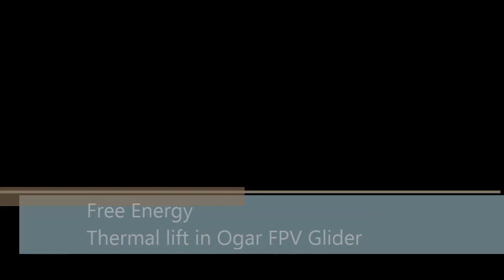Free Energy : FPV Thermal Hopping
Video shows the rapid climb achieved when hooking a thermal with my FPV glider over Harting Down.

I had to bail out of the thermal as was getting to far to the rear of the slope.

Hey guys.. generating videos takes allot of time and effort.

Happy flying...

LIKE THESE VIDEOS?  Consider leaving a tip...

Getting into RC & DRONES?

Looking to improve your youtube channel performance?

Check out my buddies channels.. these guys feature often in my videos and help to make great content.